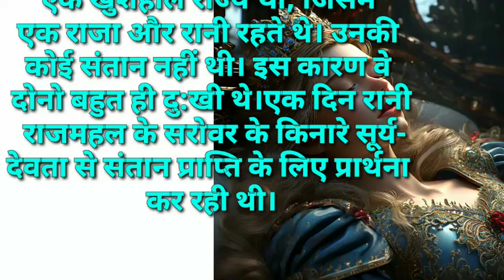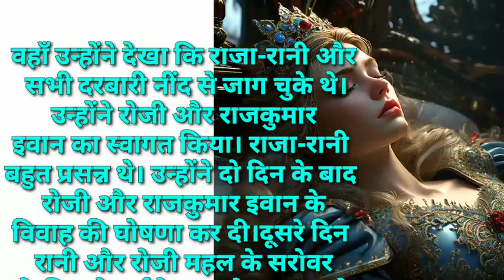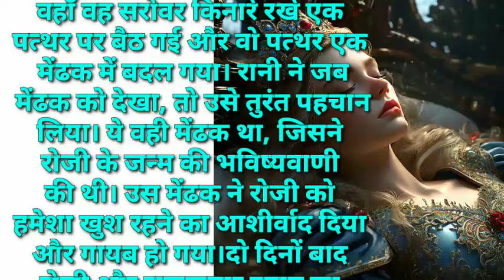sleeping princess !! सोई हुई राजकुमारी